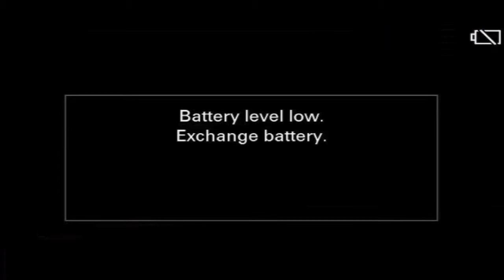Need For Mirrors - Drum&BassArena Summer Selection 2013 Album Launch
Need For Mirrors keep it deep and heavy at the launch of Drum&BassArena Summer Selection 2013.

HMV (2CD): in store only.